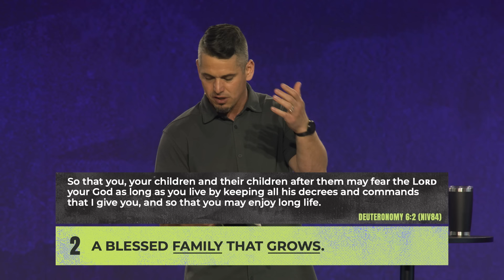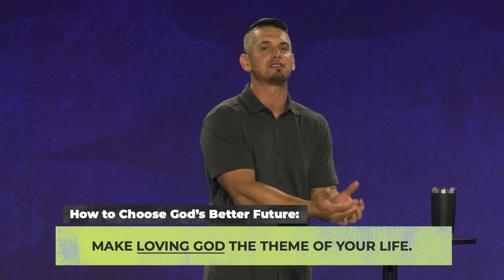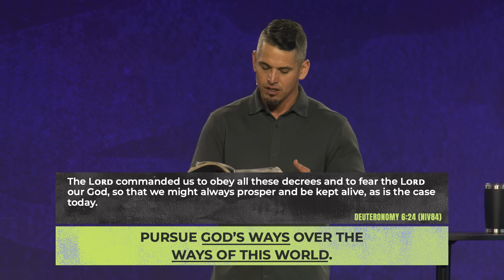Transforming Your Future | Andy Wood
Pastor Andy shows us what future God wants for us and teaches us how to choose that future.

If you’ve just made a decision to follow Jesus,

We’d be honored to help you take your next steps!

If you would like to contribute financially and help us create more opportunities for people to experience a life-changing relationship with Jesus,